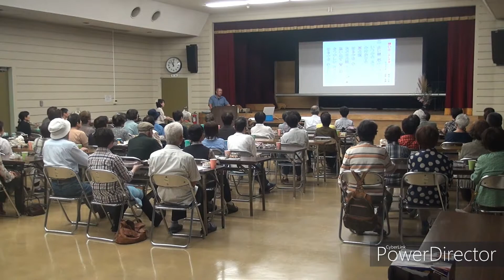想い出 ２０１９／９月 「大正村」